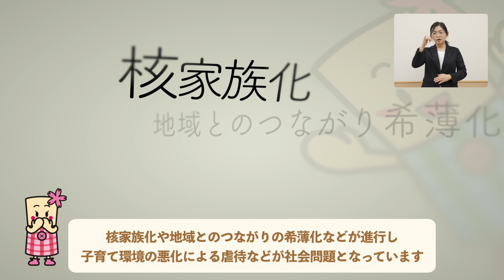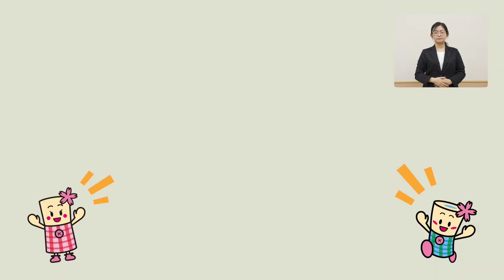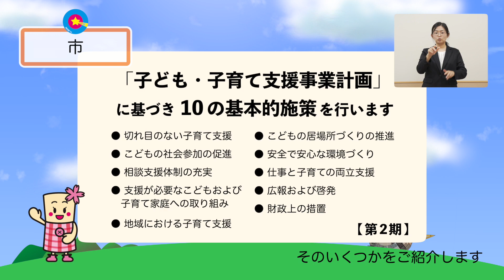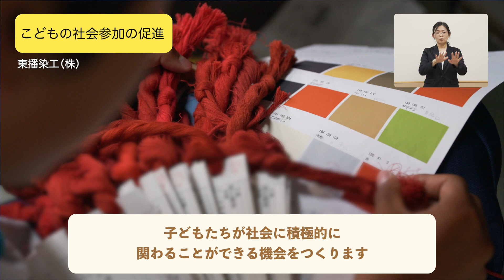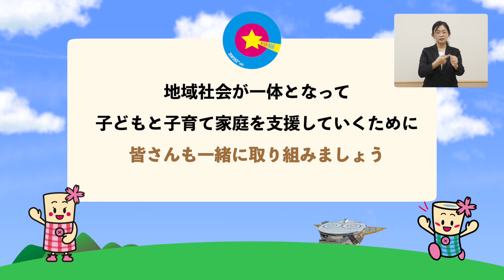西脇市こどもの笑顔をはぐくむ条例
西脇市では、保護者や学校園などの関係者だけでなく、地域社会全体で子どもや子育て家庭を支援することで、安心して子どもを育て、子どもが夢を持って笑顔で健やかに成長することができるまちづくりを目指し「西脇市こどもの笑顔をはぐくむ条例」を制定し、本年4月に施行しました。

市では、10月を「こどもの笑顔をはぐくむ条例推進強調月間」とし、条例の内容を広く知ってもらうため、このたび、動画を制作しました。

西脇市の子どもたちが笑顔で健やかに成長できるよう、一緒に取り組みましょう。